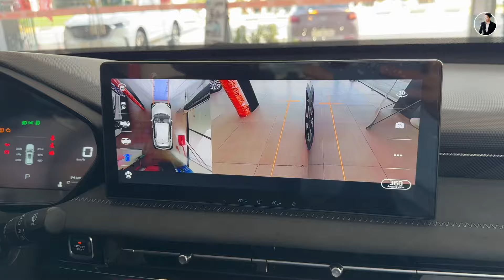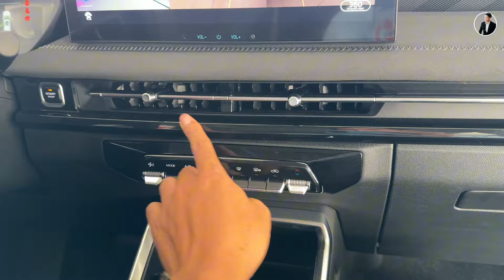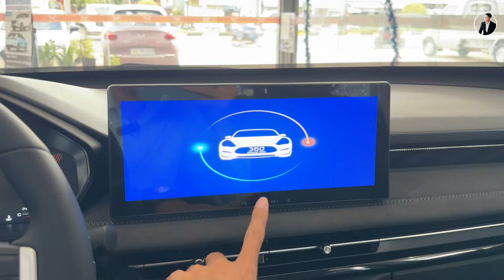រថយន្តធូរថ្លៃតែទំនើបស្អាត ដែលបងប្អូនរង់ចាំបានមកដល់ហើយ |the 23,800$ Wuling Xingchi 2024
Editors: CapCut/InShot/PicArts (App Store)
Funder: Mr. KHIN Theary